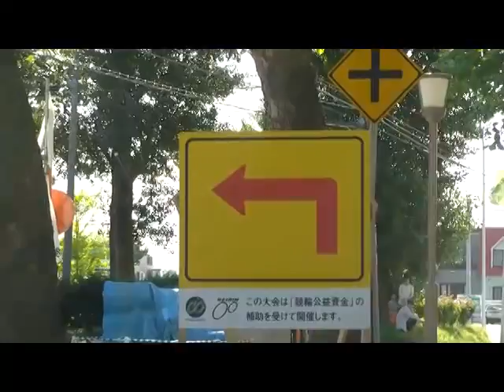神楽岡通（プラタナス通区間）[旭川市360p2009年ドライブ] ：大雪通交点～環状1号線交点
神楽岡通のドライブです。
距離は、2.9km。ドライブ動画（39c） 時期は、2009年9月中旬。音声入れ替えは判定のため。

0:00～1:00 道道219号/大雪通交点
2:50 神楽岡1号線交点
5:20 豊岡神楽線・緑が丘通交点
6:10～7:15 道道90号/環状1号線交点
（以上です）